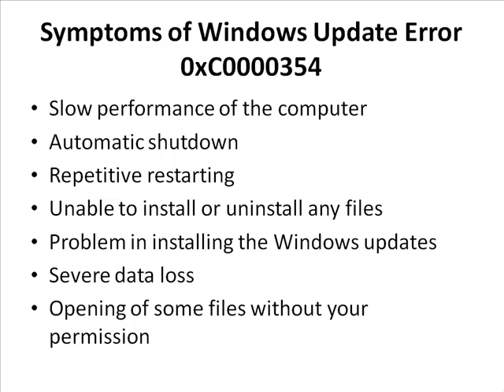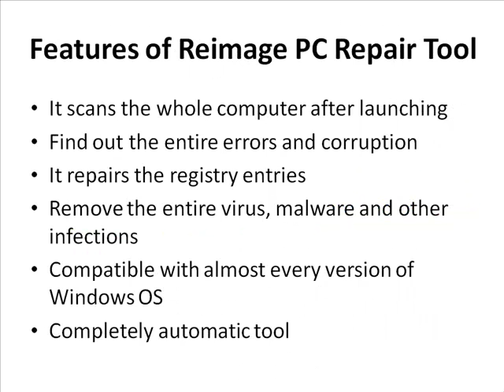Fix Windows Update Error 0xC0000354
You can fix Windows update error 0xC0000354 in your computer with the help of the troubleshooting tips given in this section. The error mainly comes to you due to incorrect registry entries or due to miscommunication between the computer and the automatic update service.